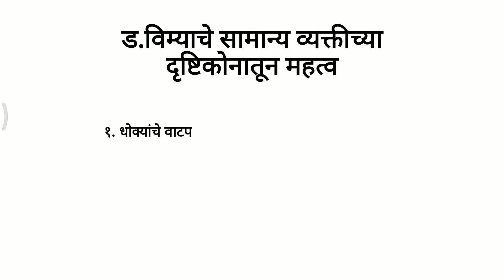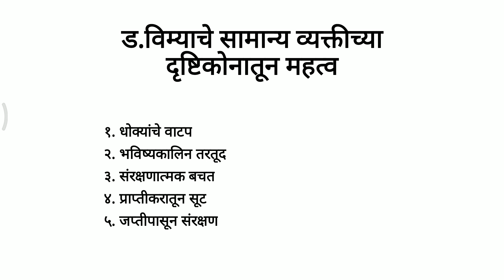Importance of Insurance